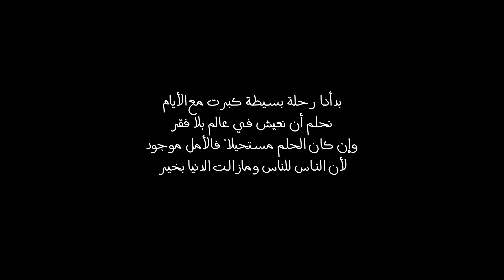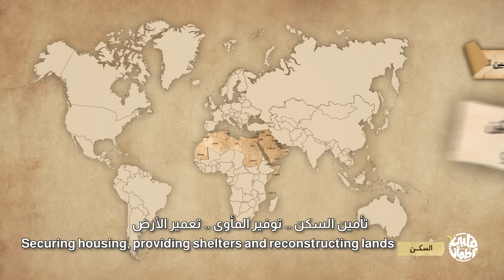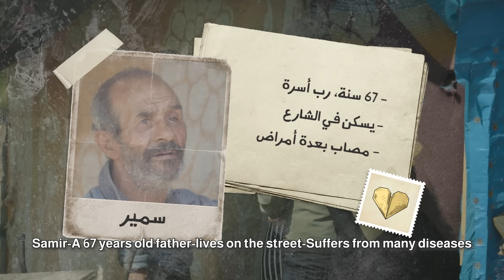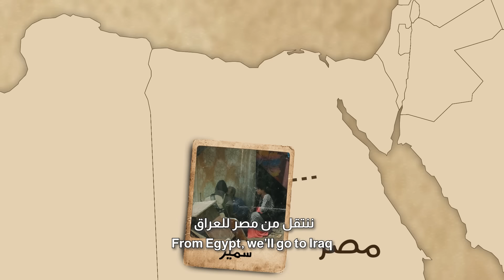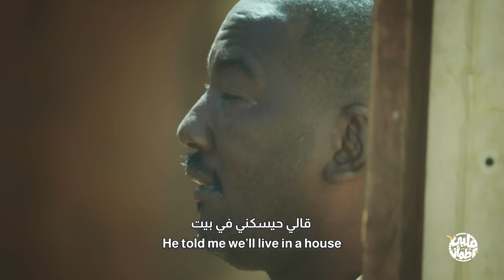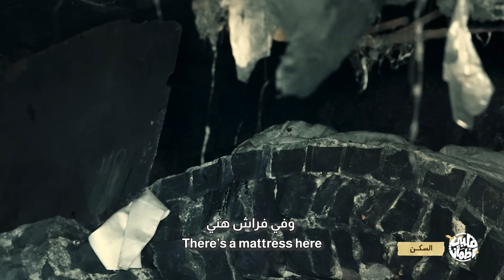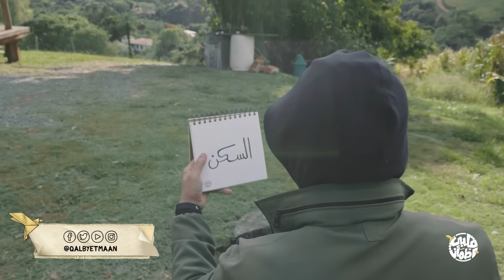برنامج قلبي اطمأن | الموسم الخامس | الحلقة 10 | تجربتنا في السكن